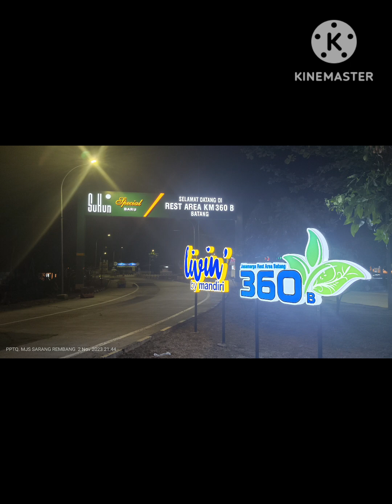Kunjungan ke Banyumas transit di resst area batang & pemalang